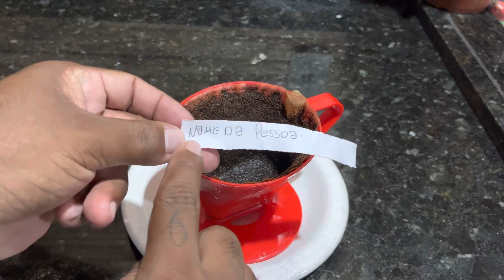SIMPATIA FORTE PRA CAUSAR BRIGA E CONFUSÃO (pai Rafael 021990267412 ou 021993863234)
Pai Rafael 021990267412